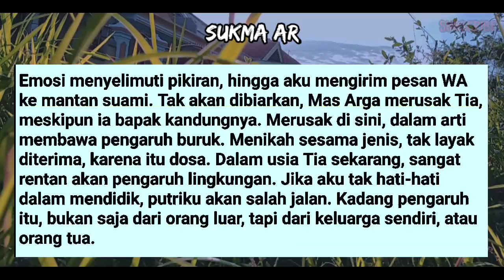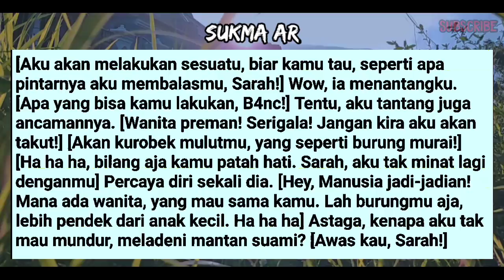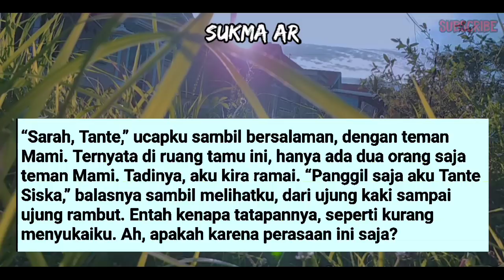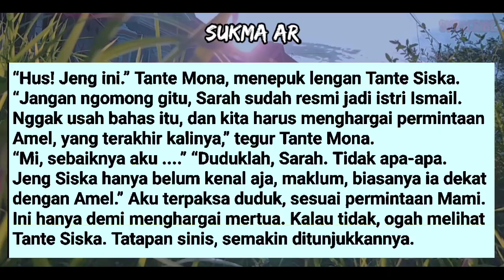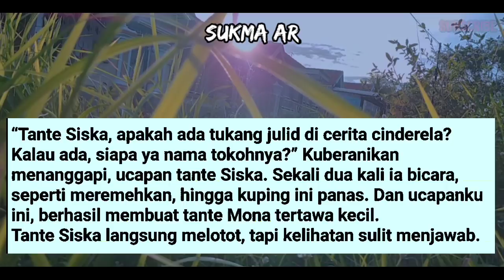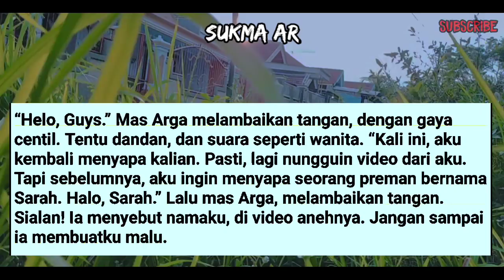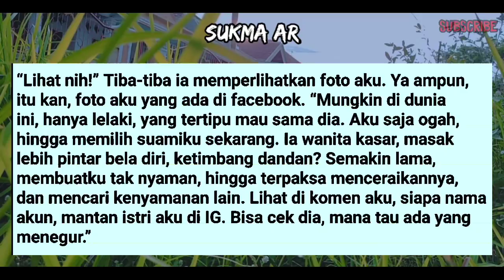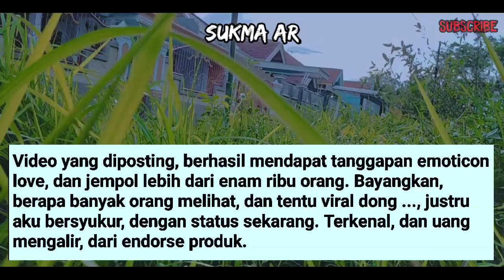AJAKAN IBU MERTUAKU MEMBUAT P4N4SS #56